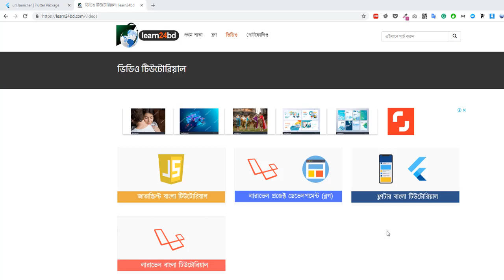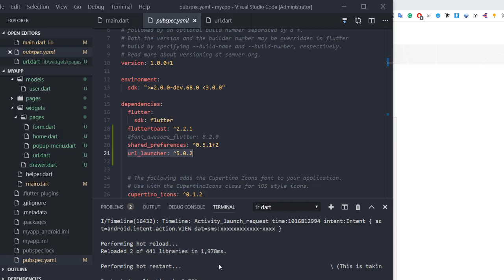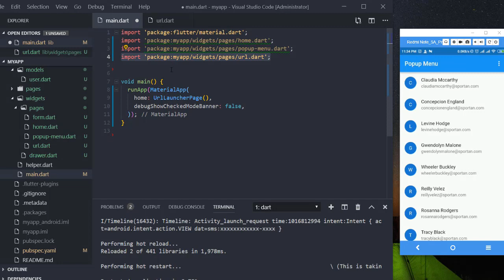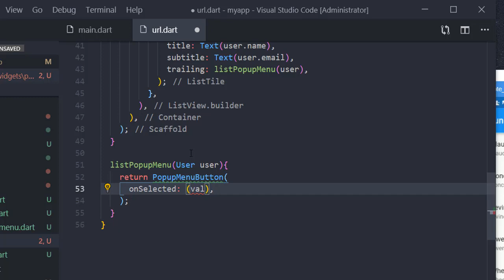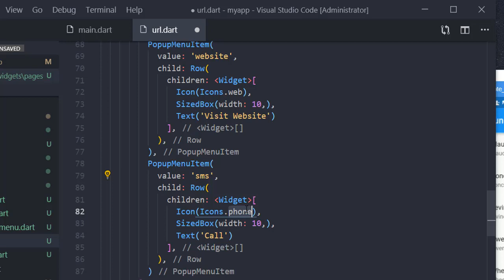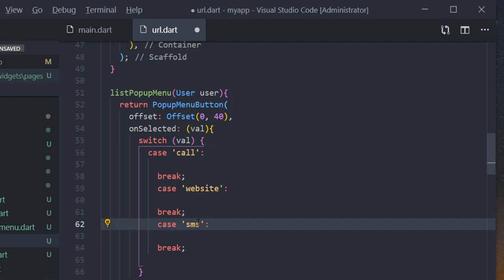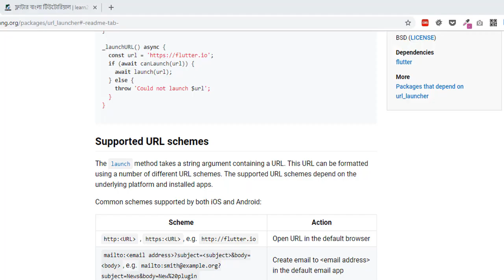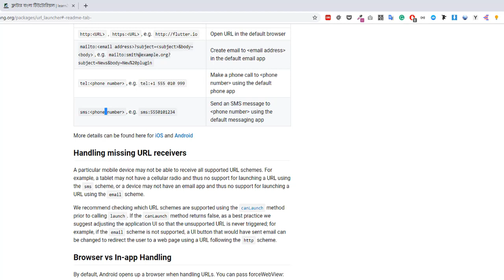Flutter Tutorial 22 - URL launcher [Bangla]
In this episode, I have shown how to use URL launcher package in Flutter. By using this URL launcher package you can launch external URL to a browser from your app, dial phone number to the dialer, SMS sent and E-mail composes to a default email client.